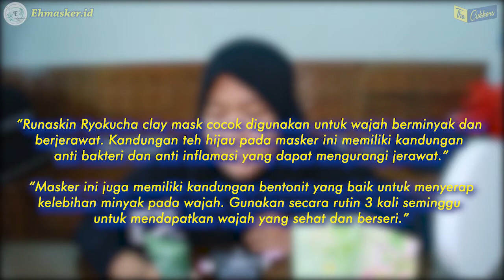Review Claymask mantul by: Runa Skin l Viral Tiktok juga katanya gais!!!! 😆 😆 😆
Assalamualaikum semuanya.

Review Claymask mantul by: Runaskin l Viral Tiktok juga katanya gais! 😆 😆 😆
Review2 yang viral tiktok lagi gaiss!! masker ini katanya VIRAL juga di Tiktok gaiss!! jadi kita coba dan hasilnya kalian liat sendiri di videonya gaiss, Claymask by Runaskin. daripada penasaran langsung tonton ya gaiss!!
Semoga bermanfaat dan terhibuuuurrrrrrrrr :)

Kalian juga bisa order beberapa peralatan makeup/masker-nya di
Sudah menjadi reseller resmi dari berbagai produk looooh, dan terpercaya pastinya :)

Happy Watching ! :)